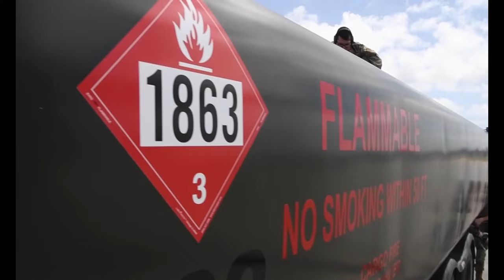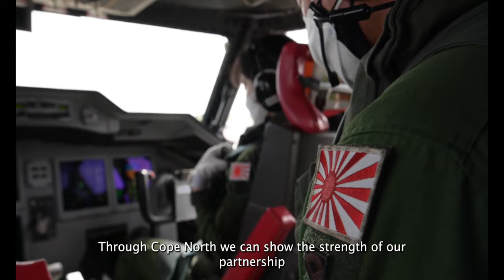Cope North overview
1CTCS Japan Air Self-Defense Force CopeNorth U.S. Air Force Royal Australian Air Force
Cope North allows U.S. and allied forces to exercise humanitarian aid and disaster relief efforts and interoperability to prepare for and recover from the devastating effects of natural disasters. (U.S. Air Force video by Staff Sergeant Roslyn Ward)

GUAM
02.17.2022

Film Credits: Video by Staff Sgt. Roslyn Ward